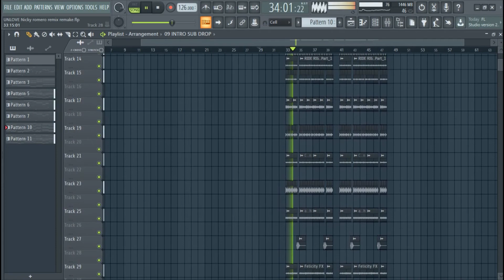Armin van Buuren feat. Ne-Yo - Unlove You (Nicky Romero Remix) [FL Studio Remake + FLP]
Hey guys!
I Tried to Remake this New progessive house Remix from Nicky Romero, I hope you Like my work.

🌟 Required Plugins:
Sylenth1,
Fabfilter ProQ3,
Nexus,
Ozone 5,
Kickstart
Valhalla Vintage Verb,
H1 Delay Stereo,
OTT,
S1 Imager,
Glue.